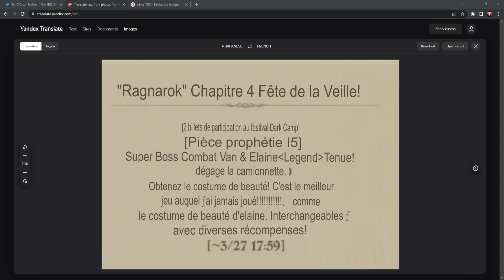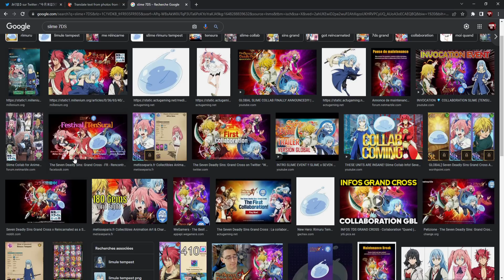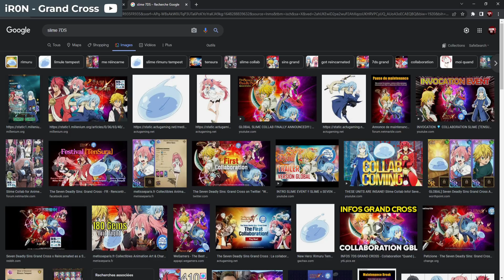PAS DE COLLABORATION FIN DU MOIS ?! - 7DS: Grand Cross